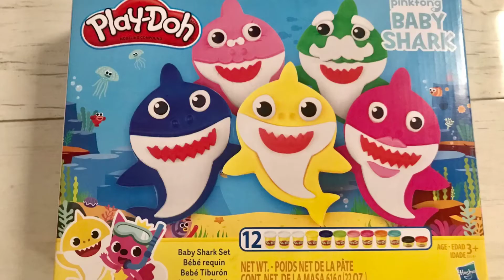Birthday Presents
Opening presents

Peppa pig parade
Peppa pig campervan
Baby shark play-doh